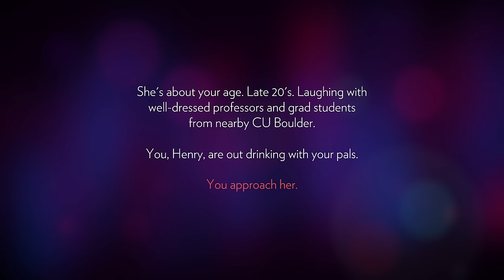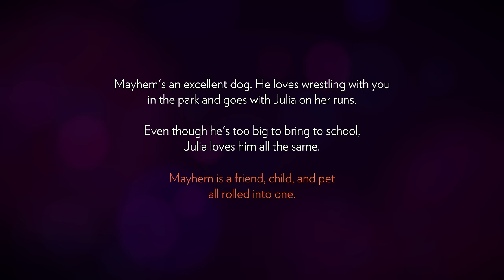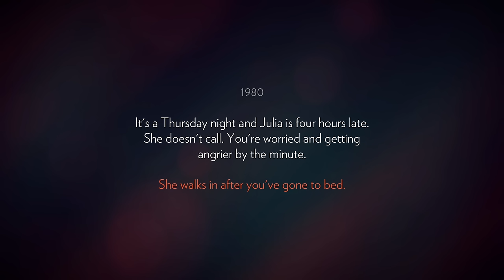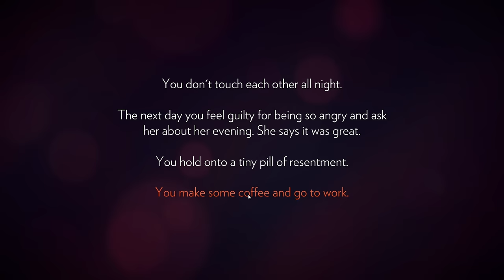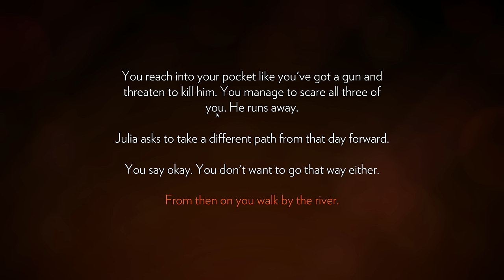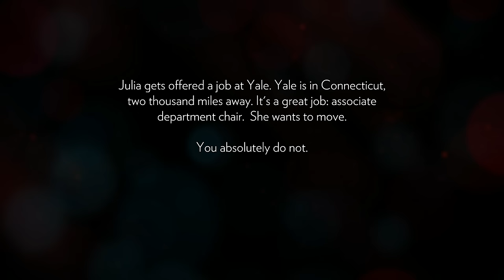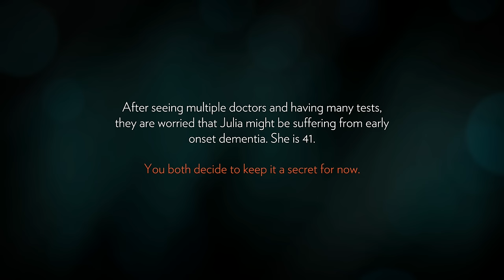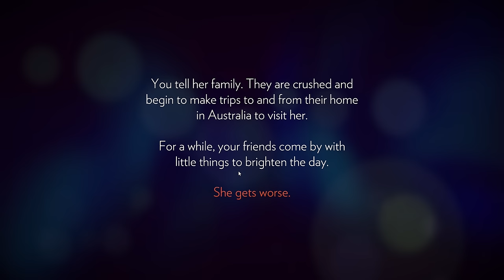►Firewatch►GOING FOR A HIKE►PART 1 - Kitty Kat Gaming